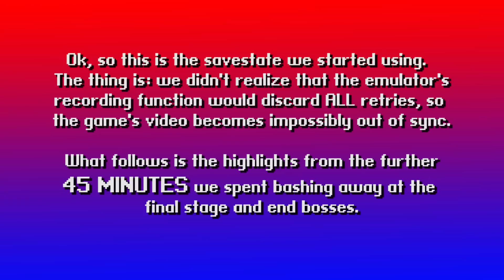Pernell & Matt Play Games - Ep. 1 - Ninja Gaiden NES (Feb 2013)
The first episode of our monthly series!  Two lifelong gamers bring their different perspectives to a specific gaming topic via the playthrough of a single game.

This is the FULL version of the show.  If you lead a past-paced, busy lifestyle and you don't have time for an hour of two guys yelling at Nintendo games, try the shorter LITE version

This month: Everyone always says games have gotten too easy and soft, when old 8-bit games were tough as nails.  Is that really true, or were we just stupid crybaby kids back then?  To help us find out, we play the 1989 NES classic Ninja Gaiden!  Here's a hint: alcohol doesn't make it any easier.

Thanks to Jack for letting us use his den for our first episode!!
All original music by Sabriel Kaiju